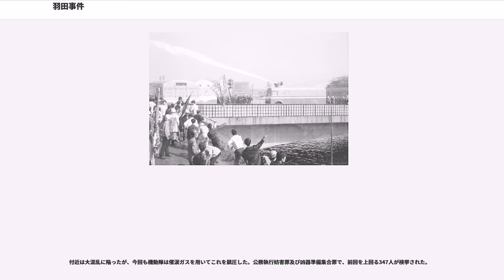羽田事件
羽田事件（はねだじけん）とは、1967年（昭和42年）10月8日と11月12日に、日本東京都大田区で佐藤栄作内閣総理大臣（当時）の外国訪問阻止を図った新左翼と東京国際空港（以下、羽田空港）を防衛する機動隊が衝突した事件である。新左翼側はこの事件を羽田闘争と呼び、特に10月8日の第一次羽田闘争を10.8（ジッパチ）と称して特別視している。

この事件で確立した、ヘルメット（ゲバヘル）に角材（ゲバルト棒）という武装闘争の装いや党派ごとに運動に参加するという行動様式は、1970年台前半にかけての新左翼党派による実力闘争（暴動）に引き継がれていく。

佐藤内閣は、米軍による日本国内にある軍事基地や野戦病院などの使用を黙認することでベトナム戦争でのアメリカの軍事行動を間接的に後方支援していた。一方、北爆による民間人被害の拡大やアメリカ国内での反戦運動の高まりを受け、1965年4月にベ平連が発足するなど、戦争協力に対する批判は急進的な学生だけでなく市井にも広まりを見せていた。

そのような最中、佐藤首相による第2次東南アジア訪問が決まった。訪問先にはベトナム戦争の当事国であるベトナム共和国（南ベトナム）も含まれていたことから、学生を中心とする新左翼各派は日本によるベトナム戦争への支援及び加担の阻止を名分に「佐藤首相ベトナム訪問阻止闘争」のキャンペーンを展開した。

佐藤首相の外遊初日は1967年10月8日を予定しており、新左翼各派約2300人は前日からそれぞれの拠点に泊まり込み、角材やヘルメットで武装して翌日の行動に備えていた。このうち中核派が結集していた法政大学に対しては麹町警察署長が注意を促し、学生部長から善処する旨の返答があったが、大学側の対処としては構内での乱闘をしないことを確認したのみで、武装解除等の成果はなかった。

翌8日、各派は拠点を羽田空港に向けて出発し、そのうちの一部が鈴ヶ森出入口から首都高速羽田線に乱入した。集団は投石や角材により警察部隊を攻撃しつつ羽田空港を目指し、殴り倒した機動隊員を高架から投げ落とそうとするなど血気盛んであったが、誤って空港と逆方向に進んだ。空港にたどり着かないことから通りがかった観光バスを止めて乗っていたバスガイドに道を確認して漸く誤りに気づいたが、増援の機動隊に追いつかれて高速道路を降りて再度空港へ向かった。

一方、残りの勢力は一般道路から空港を目指したが、空港の入口となる海老取川に架かる3つの橋（穴守橋・稲荷橋・弁天橋）に車両や有刺鉄線によるバリケードを築いて封鎖していた警視庁の機動隊と行き当たった。新左翼各派はこの阻止線の強行突破を試み、付近の歩道の敷石を剥がしてこれを砕いて投石を行うとともに、棍棒や角材を用いて機動隊を襲撃した。現在に比べて装備が貧弱であった機動隊は、激しい投石を受けて橋の上に並べて配置していた車両（阻止車両）を盾に後退を余儀なくされた。

機動隊は、警備車両からの放水による防戦を継続したが、殺到する集団を防ぎきれず、学生らは阻止車両に取り付いた。梯子で阻止車両に上った者や橋の袂にいる者からの投石を一方的に浴び、後退した機動隊は更に多くの負傷者を出すこととなった。橋から転落する者も出る激しい攻防が行われていた最中に、弁天橋で中核派の京都大学学生である山崎博昭が死亡した。

死者が出る事態を受け一時休戦となり、しばらく海老取川を挟んで双方対峙したが、午後1時20分に機動隊がガス銃（警察公称では「ガス筒発射器」）を発射して沈静化した。日本の警察が催涙ガスを使ったのは血のメーデー事件、60年安保闘争に次いで3回目であった。

機動隊は羽田空港の防衛自体には成功し、佐藤首相は予定通り午前10時半頃に、外遊に向けて特別機で羽田空港を飛び立った（なお、その時間帯に最も激しい攻防が行われていた）。一方で警察側の損害は甚大であり、「スチューデント・パワー」が示されたことで、各地の新左翼党派の士気を高めることとなった。

この事件で、学生多数を含む58人が公務執行妨害罪、凶器準備集合罪等の容疑で現行犯逮捕され、最終的に全学連の秋山勝行委員長など75人が検挙された。

学生17人、警察官840人、一般人5人が重軽傷を負った。また、ガソリンスタンドから強奪したガソリンによる放火等により、警察車両7台が使用不能となり、3台余りが大破した（損害額...